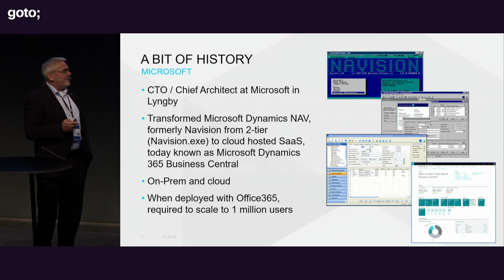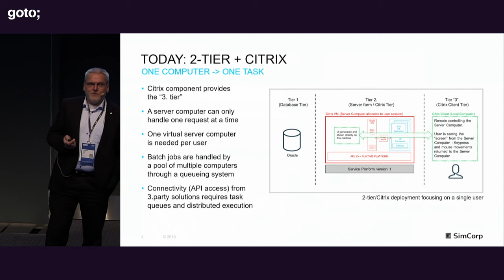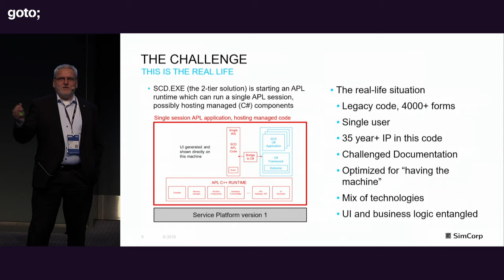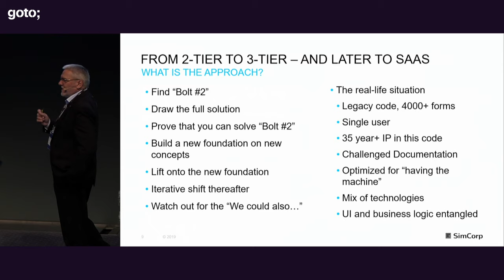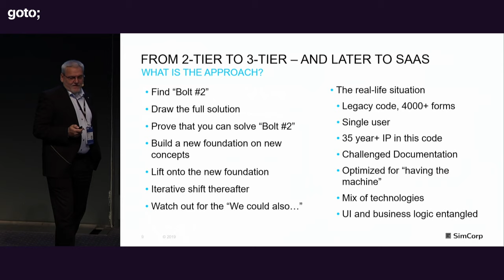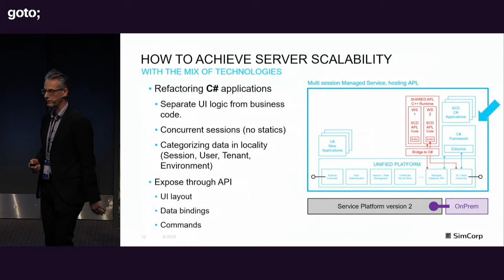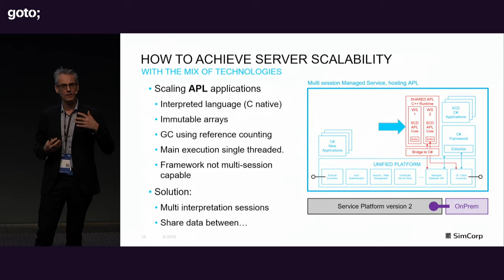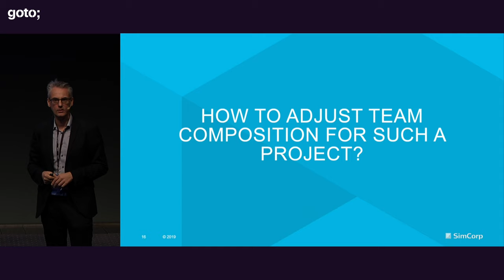Re-architecting 2-tier to 3-tier • Thomas Hejlsberg & Niels Hallenberg • GOTO 2019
Thomas Hejlsberg - CTO, Senior Vice President at SimCorp
Niels Hallenberg - Enterprise Tech Lead at SimCorp

Reflections on Re-architecting 2-tier to 3-tier

ABSTRACT
SimCorp is re-architecting SimCorp Dimension from a 2-tier to 3-tier architecture. The code base is more than 10 millions lines of code and several technology stacks are used including native C compiled and managed .NET.
In this presentation we will share experiences on how such a project can be planned and executed from a technology point of view. Secondly, we will touch on how we see computer scientists getting excited about refactoring frameworks designed around 2-tier into 3-tier, simply because it is challenging [...]